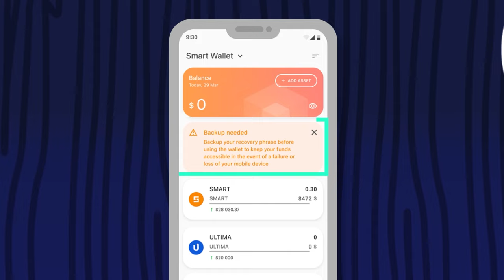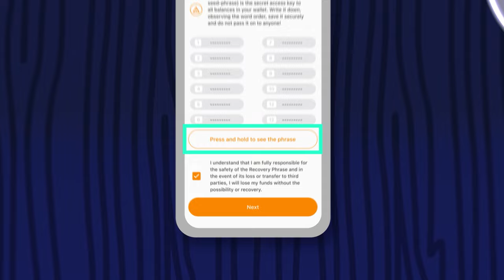Cara membuat dan menggunakan Smart Wallet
✔ Mulai jelajahi SMART WALLET sekarang juga.

Selamat datang di Smart Wallet, dompet cryptocurrency generasi baru! Keuntungan utama dari Smart Wallet adalah fitur pembuatan dompet dalam jumlah tak terbatas di satu aplikasi. Dalam tutorial ini, kami akan menjelaskan tentang cara membuat dompet pertama di Smart Wallet.